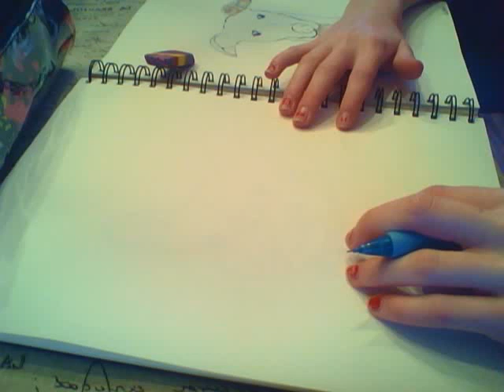Drawing a Boston Terrier Dog! RoxyandStuff!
This dog is one of the harder ones to draw. I suggestion going to watch my whippet dog drawing and trying that one first(if you're going to draw it of course!)

That's only 10 more then we have now so please guys, make this happen!

Please susbcribe!